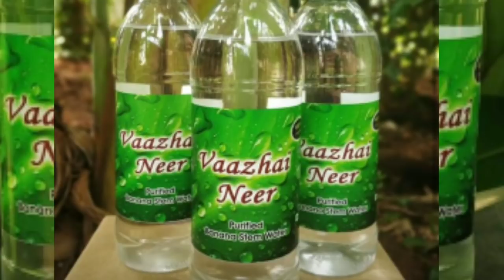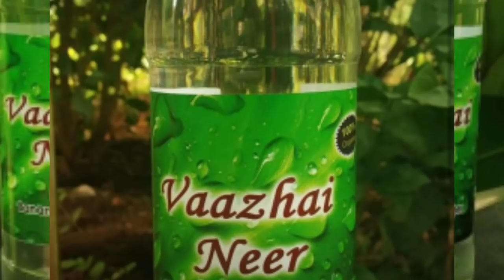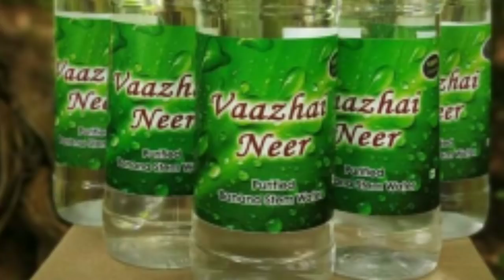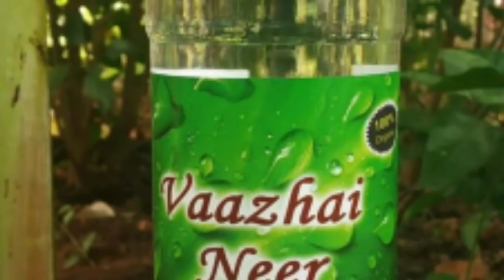இதுவரை யாரும் சொல்லாத புதிய தொழில்./business ideas in Tamil Nadu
Business ideas in Tamil Nadu
New business development ideas in Tamil Nadu